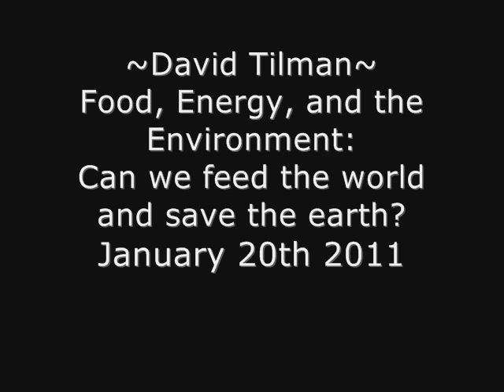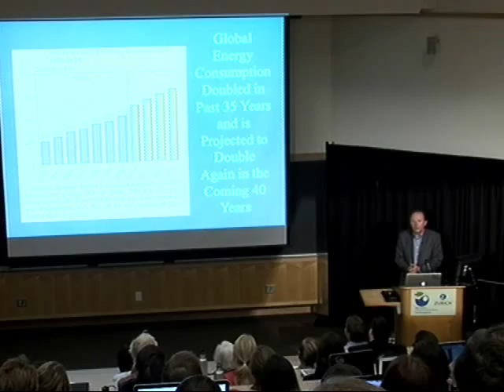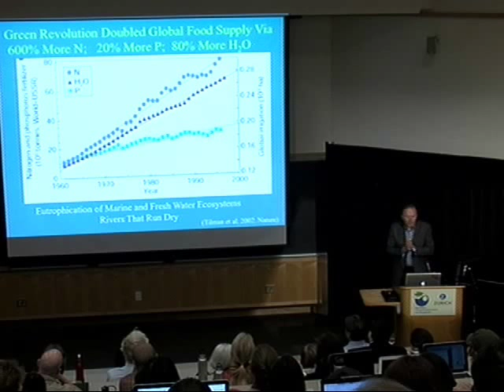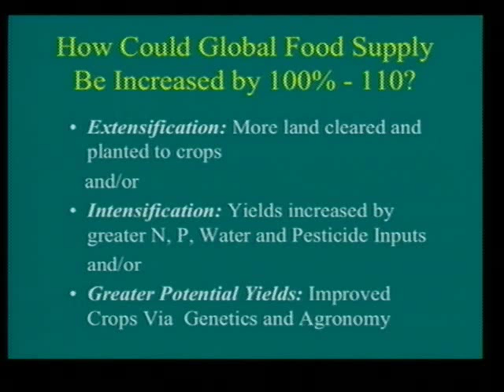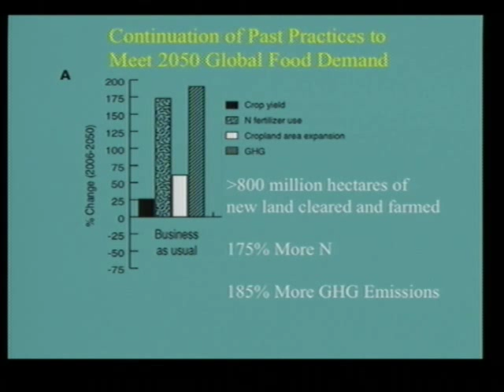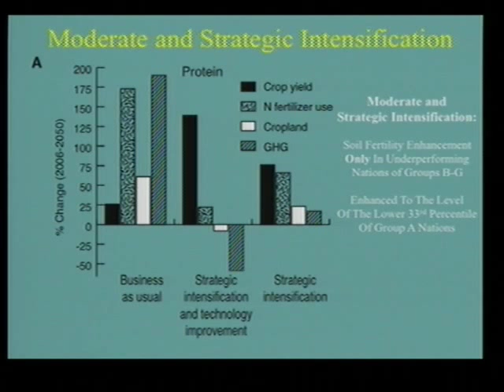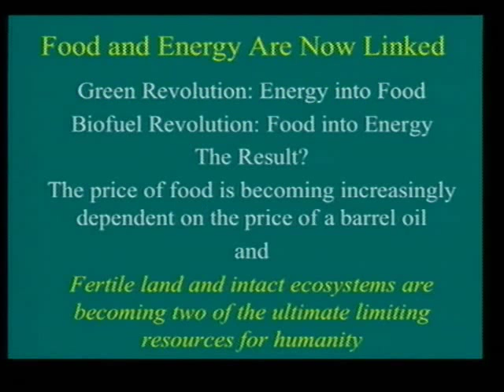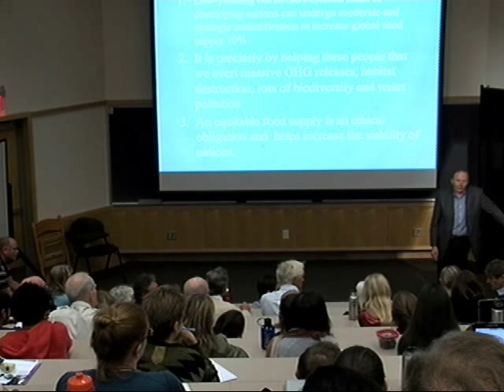David Tilman- Food Energy and the Environment: Can we feed the world and save the earth?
Agriculture is a major force of global environmental change, and currently accounts for more global greenhouse gas release than transportation. Moreover, even if accelerating demand for biofuel crops is ignored, demand for agricultural crops will likely double by 2050. The method by which this crop demand is met will greatly influence the future impacts of global agriculture on greenhouse gas releases, loss of biodiversity, and nitrogen pollution of groundwater, fresh waters, and marine ecosystems. The current global trajectory of agricultural expansion would by 2050 cause 135%-190% greater greenhouse gas release from agriculture, ~0.8 billion hectares of land clearing, ~140%-170% greater nitrogen fertilization. However, these environmental impacts could be decreased by more than 50% if  moderate intensification were strategically focused on nations with below-potential yields, and decreased further if crop yield potentials were increased above current levels.